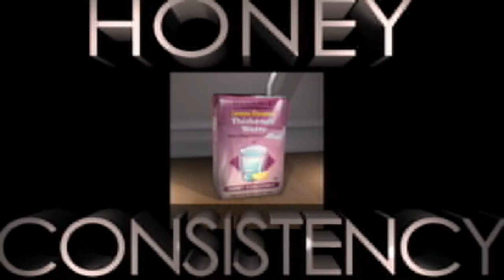Bloopers and Deleted Scenes: Honey Inconsistency Vol 1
This is the first of our series of bloopers, behind the scenes, deleted scenes and unused sketches. This is the stuff we never used, but didn't want it to go to waste. Honey Inconsistency!

Still thirsty? Hydrate with more Honey Consistency